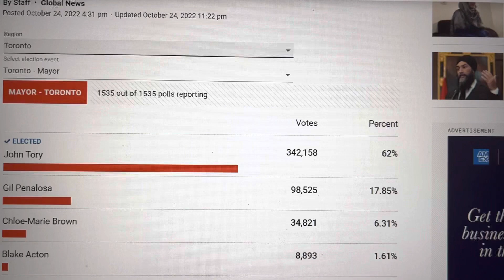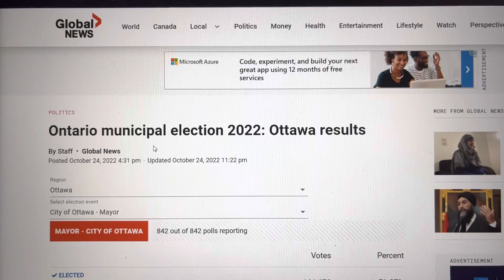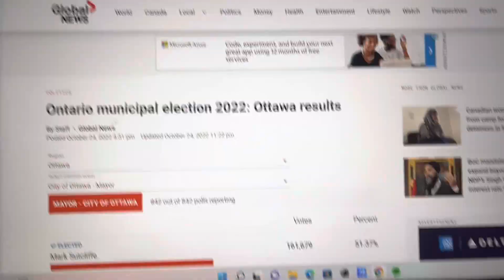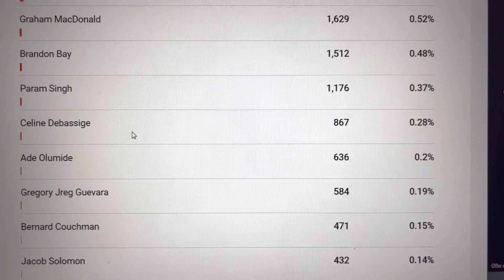2022 Ottawa Mayoral Election Results Reaction